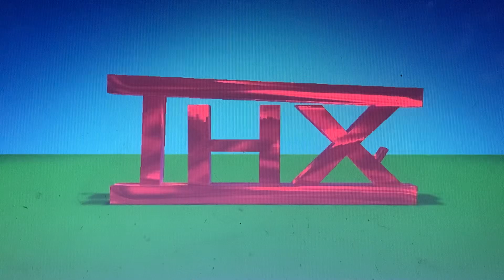THX Tex Christmas